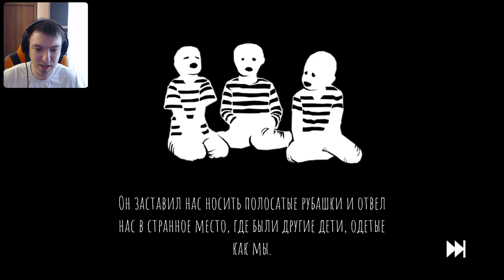ОЧЕНЬ ДОЛГИЙ ФИНАЛ ► Forgotten Hill: Tales #5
Прохождение Forgotten Hill Tales [Гора Забвения] на канале Бояра play.

Пятая серия по Forgotten Hill Tales. Финальная глава - The Left Behind.
В этой серии игр ужасов от первого лица вы найдете обычный жуткий и гротескный стиль Forgotten Hill вместе с новыми загадочными приключениями, которые расширят знания и загадки тревожного города Forgotten Hill.
Истории Забытого холма включают в себя:
- Маленькая хижина в лесу -
Трагическое событие заставило вас жить взаперти в маленькой хижине в лесу, но настал тот день, когда вы готовы выбраться оттуда любой ценой. Получится ли у вас сбежать? Самый главный вопрос заключается в том. хотите ли вы этого?
- Одержимость картиной -
Путешествие в далекую страну, поиск странной картины и дикое желание владеть ею. Будет ли это просто встреча с интересным произведением искусства или начало одержимости?
- Вкусные бабушкины пирожные -
Милая пожилая женщина, которая делает вкусные пирожные, любительница сладкого, которой нужно поймать несколько грызунов. Что может пойти не так?
- Зарождение Пико -
Сегодня вас ждет не самый обычный день в жизни дворецкого Хофмайера: хозяин поручил вам крайне деликатное задание. Тем не менее, вы точно справитесь с ним без всяких проблем.
- Оставленные позади -
Многие дети были похищены. В неспокойный день все они были освобождены. Все, кроме одного. Сегодня пришло его время попытаться сбежать от ужасов Музея...

забытаягора, форготенхилл, forgotten hill, прохождение